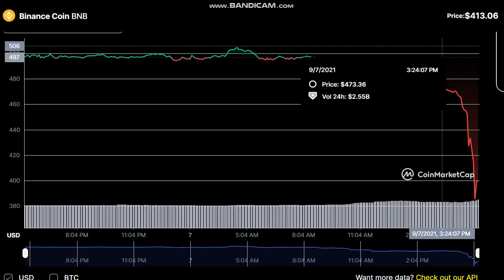Binance Coin BNB - Binance Coin to USD Chart - Binance Coin PRICE